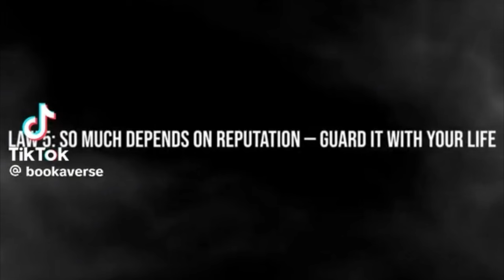Semen Retention - How to Build a Strong and Powerful Reputation(Guard it with your life)